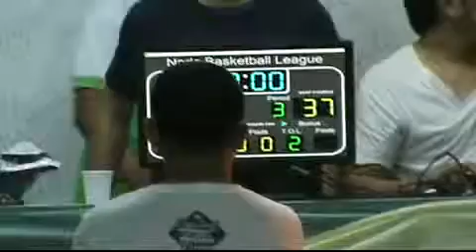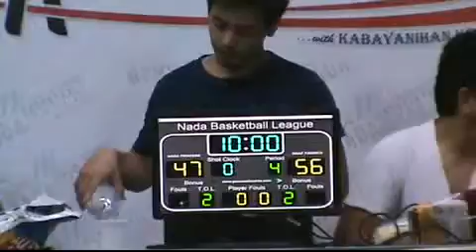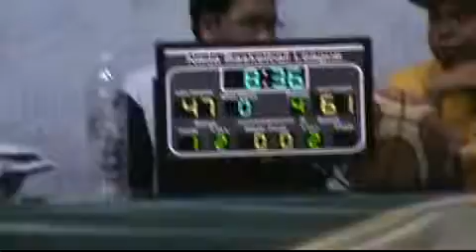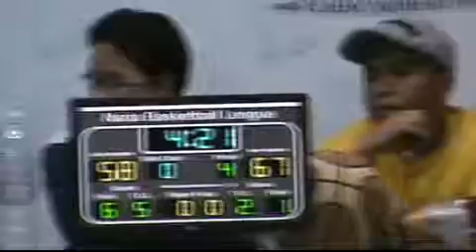SAAF vs Nada Process p2